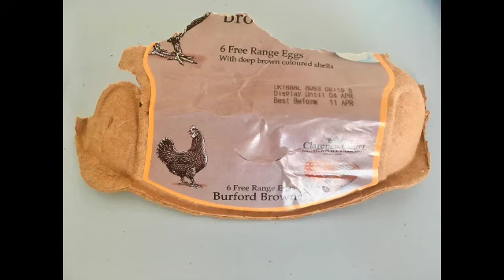Art works in the making: Captain Burford & Vecchio Tipi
Description and images of most of the materials and up-cycled/found objects used to created these fisherman themed artworks.